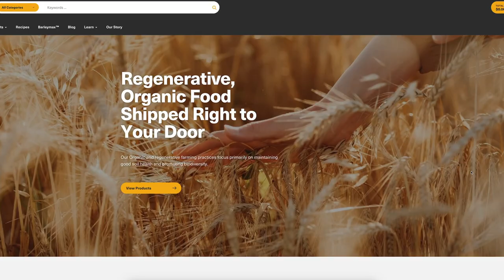From High School Mom to Six-Figure Success in Digital Marketing with Erica Nicole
In this episode, I interview Erica —a self-made entrepreneur, owner of a successful digital marketing agency, mother, and mentor to young women— about her remarkable journey in the business world and her dedication to empowering others. Faced with the challenge of unexpected motherhood, Erica vowed to defy the statistics of high school pregnancies, using her daughter as her driving force to excel and achieve her dreams. Erica's professional path began in cosmetology, but her desire for more control over her life led her to join the military, study finance and marketing, and eventually navigate the corporate world. Dissatisfied with how corporations overlooked family life, Erica ventured into freelance work, ultimately establishing her own digital marketing agency. A pivotal moment came when she partnered with an NFL player, which significantly boosted her business. Today, her agency boasts a team of 10 employees and over 100 clients. Erica shares her journey to six-figure success, her transition from the hustle culture, and her passion for mentoring young women to scale their businesses, achieving both time and financial freedom. Get to know more about Erica, her business, and her passion for helping others by tuning into her journey here, and by following her on social media.

Erica Nicole- Founder | Creative | Mentor
Business page: @mamasbuildingbusinesses
Creative behind: @brandedbye